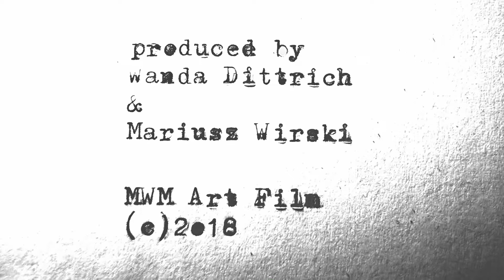Creation. First Day (2018) Short Animation/Film animowany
When we contemplate on our beginnings and our memories, there is no memory of our own genesis. It is a lack impossible to be filled up. The film in an abstract way brings us closer to the possible image of the early beginnings.

Kiedy myślimy o swoich początkach i własnych wspomnieniach brakuje nam pamięci o własnej genezie. Jest to brak niemożliwy do uzupełnienia. Film w abstrakcyjny sposób przybliża możliwe wyobrażenie o prapoczątku.

"Creation. First Day" (2018)
Experimental film / animation short
Directed by Mariusz Wirski
Idea Wanda Dittrich, Mariusz Wirski
Cinematography, editing, sound Mariusz Wirski
Production Wanda Dittrich, Mariusz Wirski
Produced by MWM Art Film
Wejherowo-Poland 2018

"Stworzenie. Dzień pierwszy" (2018)
Film animowany/eksperymentalny
Reżyseria: Mariusz Wirski
Scenariusz: Wanda Dittrich, Mariusz Wirski
Zdjęcia, animacja, montaż, dźwięk: Mariusz Wirski
Producenci: Wanda Dittrich, Mariusz Wirski
Produkcja: MWM Art Film
Wejherowo 2018